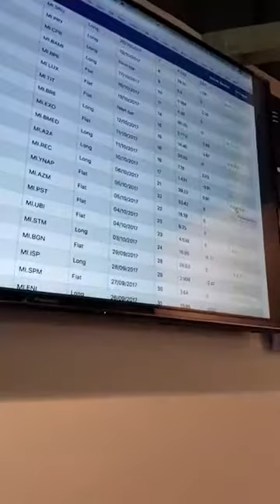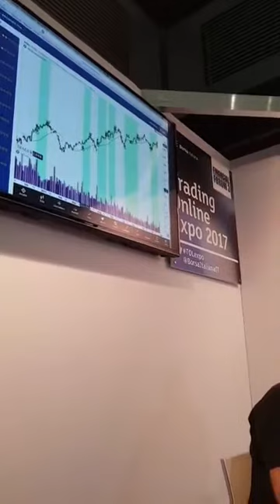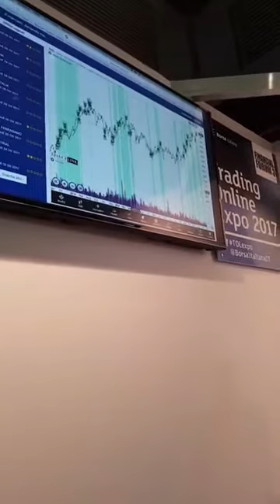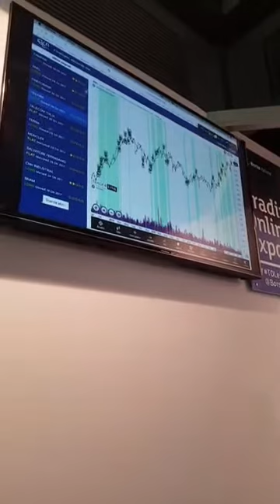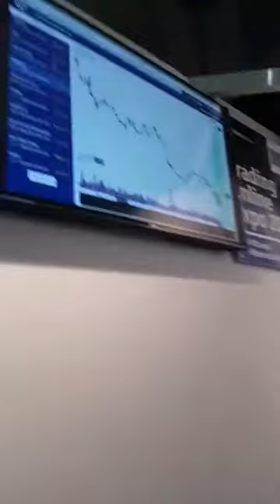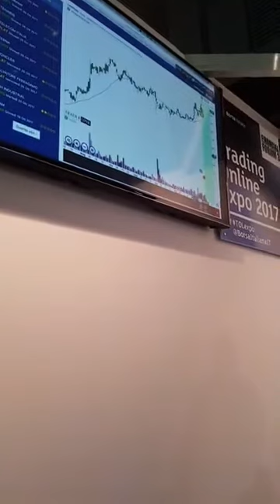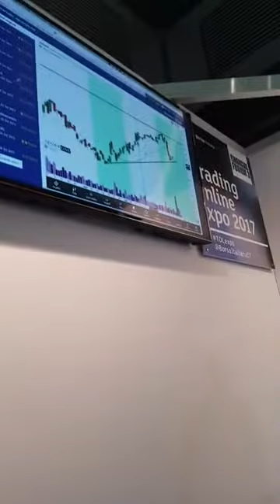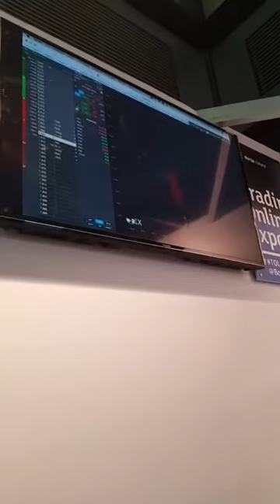DBchart: nuovo strumento di Davide Biocchi presentato al TOLExpo 2017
DBchart il sistema per individuare le opportunità di Davide Biocchi presentato al TOLExpo 2017